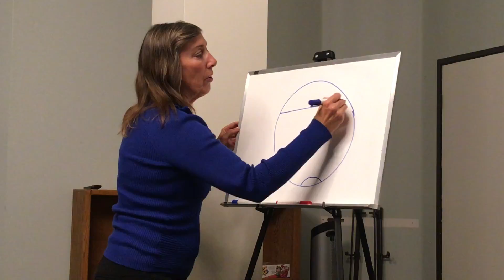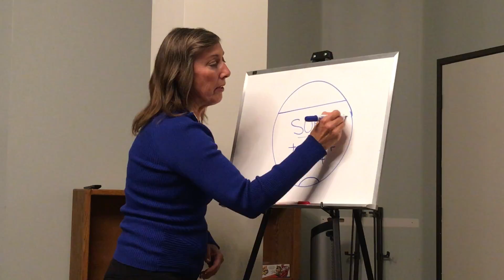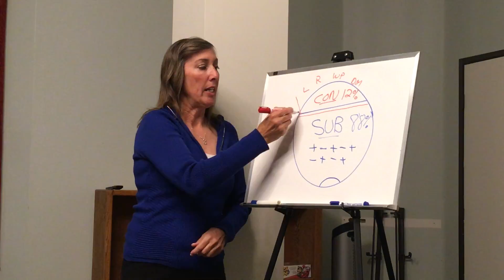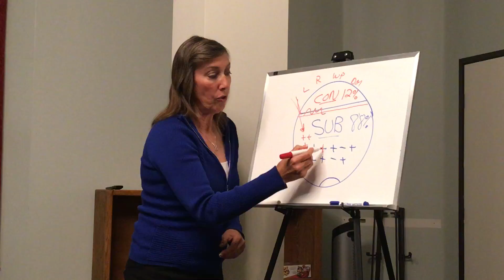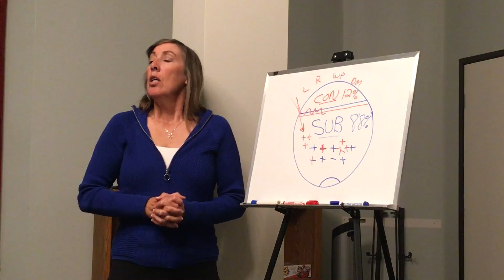April 24, 2018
Paula Getty, Certified hypnotherapist. Introduction to hypnotherapy, Learn what hypnosis is and isn’t and how and why it works. Paula will also explain the difference between stage hypnosis and hypnotherapy.